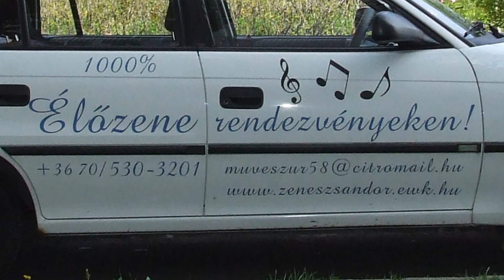Márkus Sándor - Hajmássy István ( Hagyma ) - LITTLE MAN = Kis ember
Szövegét írta: Hajmássy István ( Hagyma )
A videót készítette : Márkus Sándor - Tyros 3 - ÉLŐZENE ! -